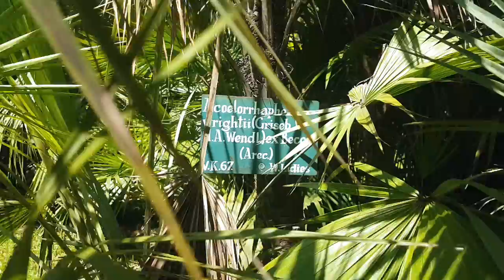Acoelorrhapha wrightii Grisob & HA Wendl ex Becc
Palm tree, ornamental leaves